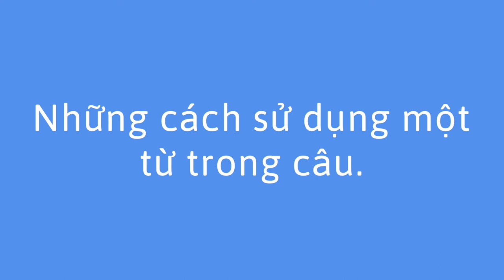Từ của Ngày - Word of the Day (Vietnamese)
Bạn có thể giúp trẻ học bằng cách chọn một từ để tập trung cho cả ngày. Điều này giúp trẻ học các cách khác nhau để sử dụng các từ trong câu.

Vietnamese translation by Anh Le and Huyen Huyn. Narration by Huyen Huyn.

You can help a child learn by choosing a word to focus on for the day. This helps with learning  different ways to use words in a sentence.